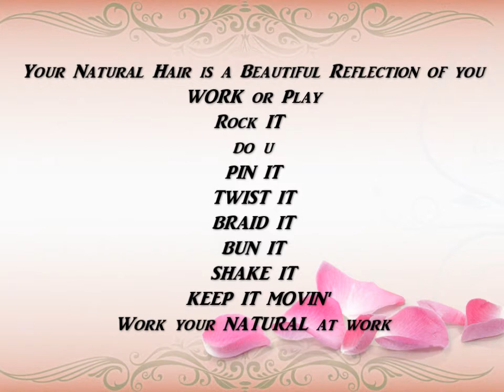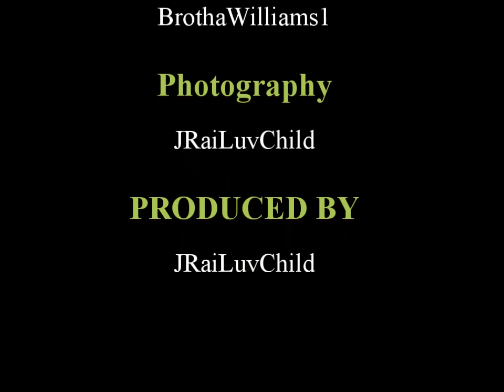Natural Hair CAN be Professional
Up do on Natural Hair- JRiaLuvChild's way.Smile.